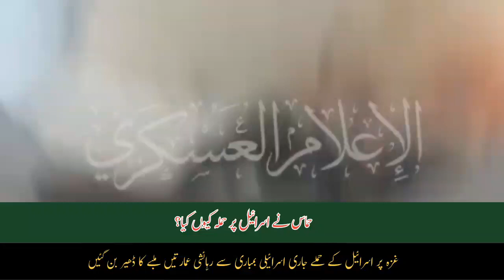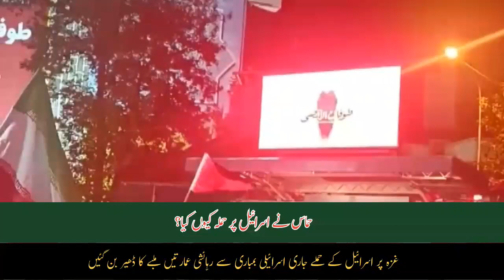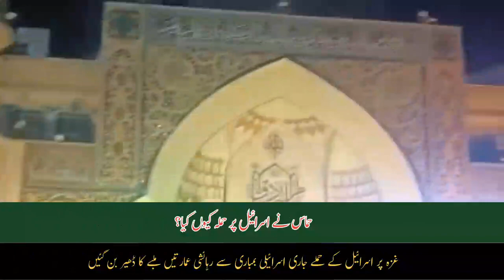Israel vs Hamas War Day 3 | Historical Background Explained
israel
hamas
palestine
gaza
news
israel news
israel palestine
israel war
war
breaking news
world
hamas attack
israel gaza
politics
israel military
israeli forces
israel vs palestine military
palestine news
israel palestine attack
attack
israel attack
latest news
palestine militants
palestine attacks israel
palestinian militants